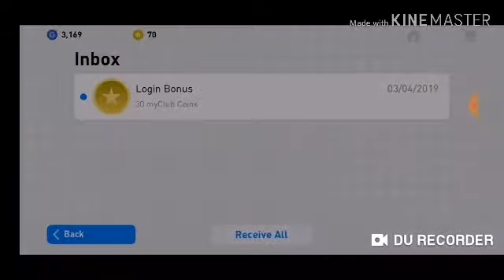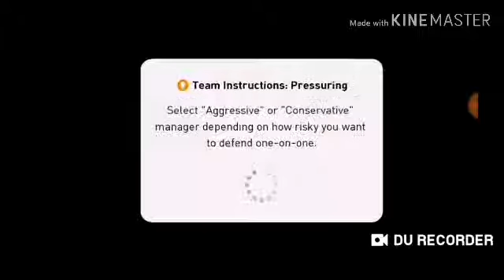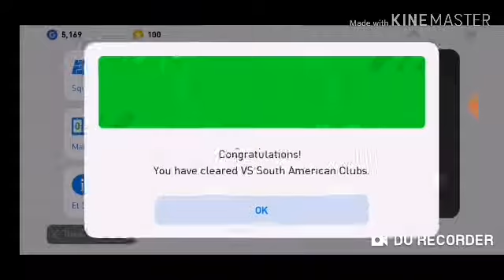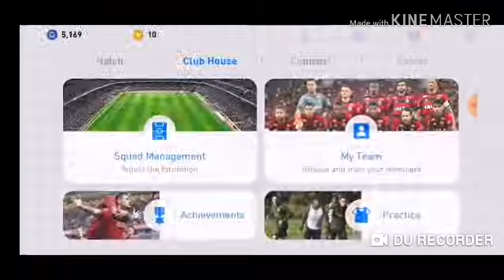Pes 19 mobile first gameplay 👍